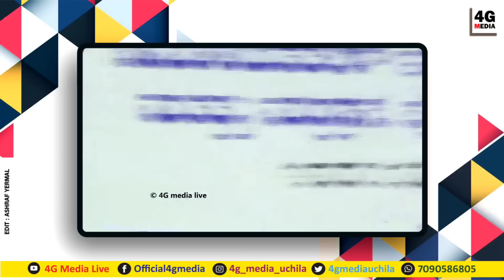ಮಧ್ಯರಾತ್ರಿ ಎದ್ದು ಈ ಒಂದು ದ್ಸಿಕ್ರ್ ಹೇಳಿ ದುಆ ಮಾಡಿದರೆ!? | Isaaq Faizy Uchila | Beary Speech | Latest